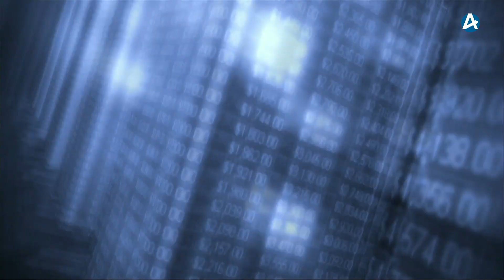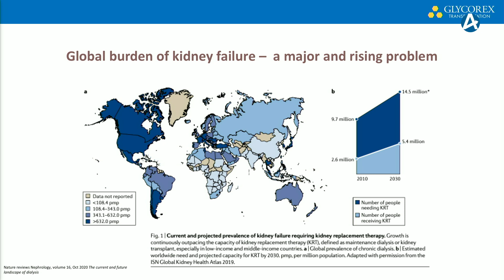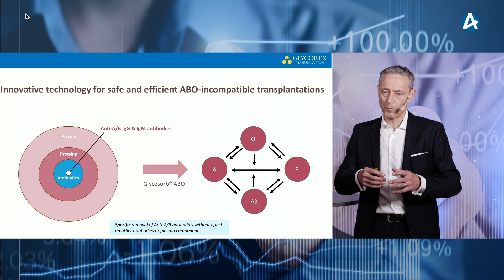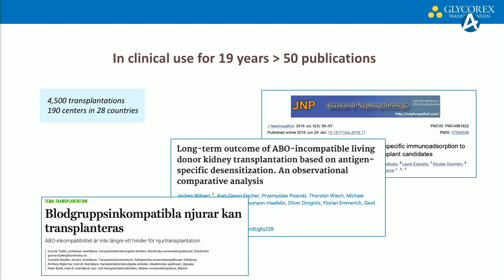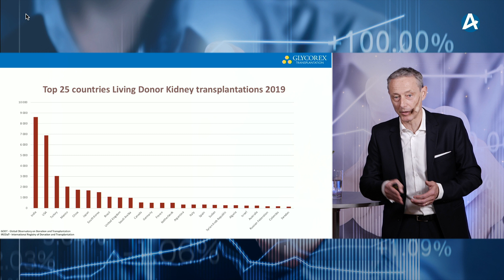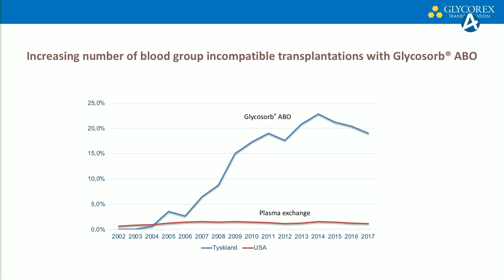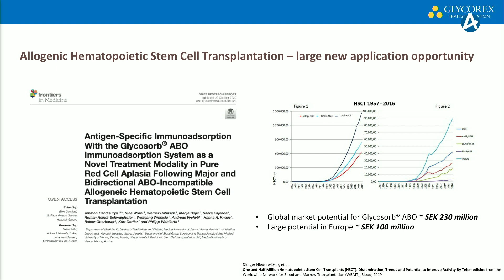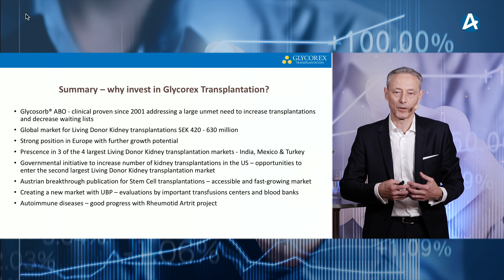Glycorex Transplantation - Stora Aktiedagen Stockholm 2 december 2020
CEO Pontus Nobreus presenterar bolaget